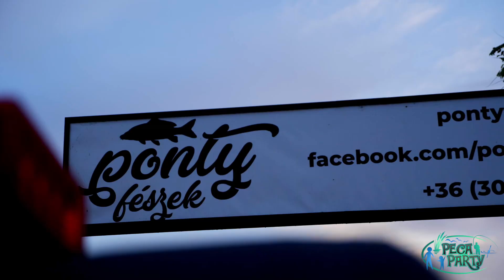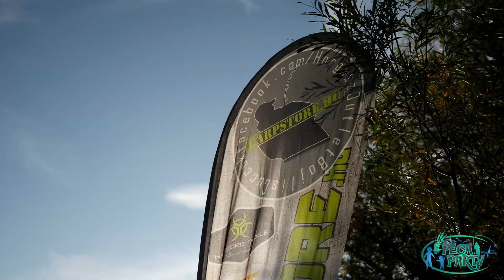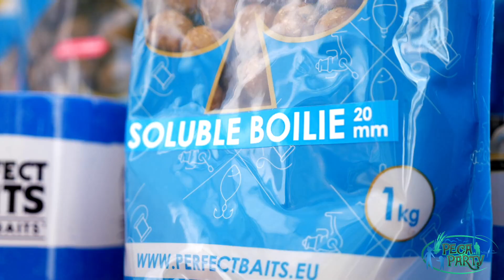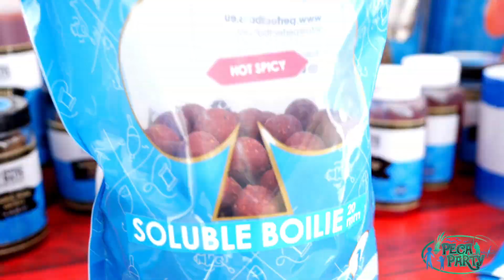A legjobb szabadtéri horgász rendezvény | 1.Peca Party 🎣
Idén került előszőr megrendezésre a Peca Party, mely egy szabadtéri ingyenes horgászrendezvény. Az itt kiállító cégek és márkák bemutathatják termékeiket, és ami a legfontosabb, hogy élőben tudják prezentálni a csalik fogósságát, vagy a felszerelésük minőségét.

Kövesd az eseményt és csatlakozz, hogy ne maradj le róla jövőre!